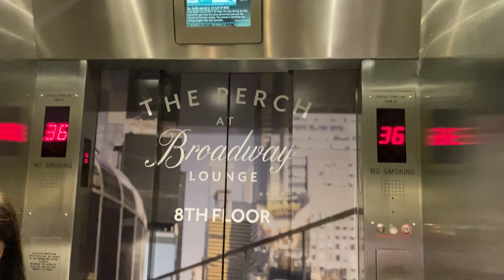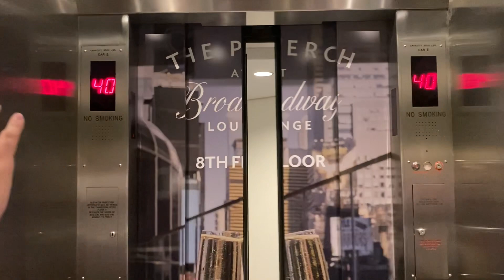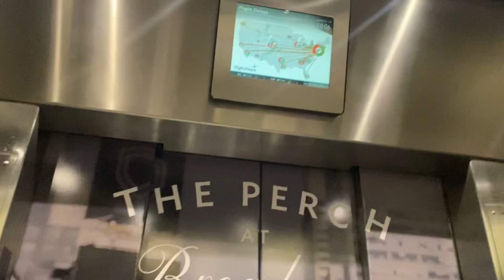Schindler Port Glass Elevators at Marriott Marquis in Time Square New York City with Becca and Lee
Riding the famous Schindler glass elevators at the New York Marriott Marquis in Time Square
With @bhedinskis717 and TheElevatorGeek